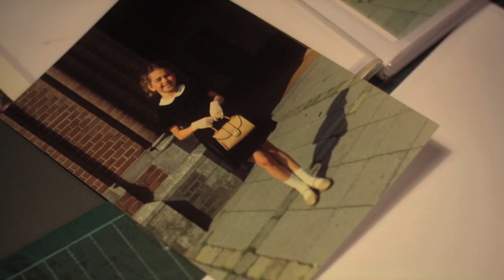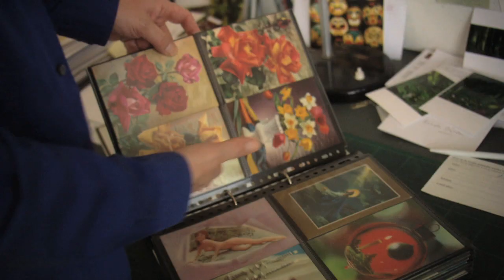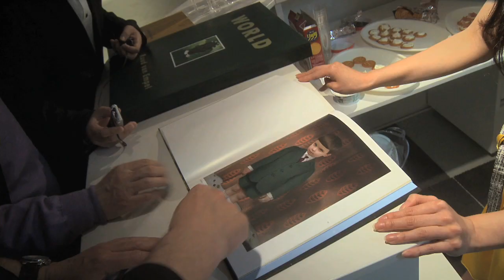RUUD VAN EMPEL - GEMEENTE BREDA OEUVREPRIJS 2013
De Gemeente Breda Oeuvreprijs 2013 is voor Ruud van Empel. Deze prijs  heeft een bijzondere plaats in het geheel van de Bredase Cultuurprijzen, die traditiegetrouw tijdens de Cultuurnacht Breda worden uitgereikt. De Gemeente Breda Oeuvreprijs kent geen genomineerden, maar wordt direct toegekend. De winnaar ervan geeft blijk van groot vakmanschap. Breda is er trots op dat de wieg van een kunstenaar van het kaliber Ruud van Empel in deze stad heeft gestaan. Hij behoort tot de kleine groep Bredanaars die grenzen verlegt en met open vizier nieuwe richtingen inslaat. Als winnaar van Oeuvreprijs levert hij bovendien onmiskenbaar een grote bijdrage aan de artistieke en culturele uitstraling van de stad.

Ruud van Empel (1958) is geboren en getogen in Breda, waar hij in 1981 cum laude afstudeerde van de Academie St. Joost. Via striptekenen, grafische vormgeving, televisie en theater, ontwikkelde hij zich in de afgelopen jaren tot een van de meest bijzondere fotokunstenaars van dit moment. Talloze theateraffiches ontwierp hij in de periode 1984 tot 1997. Naamsbekendheid en erkenning kreeg hij vooral voor zijn werk als artdirector en ontwerper voor TV-producties van Arjan Ederveen en Tosca Niterink. Van Empels virtuositeit ligt in zijn vermogen het soort ideeën dat in de schilderkunst en cinema besloten liggen te combineren in de fotografie. Hij wordt nationaal en internationaal geroemd om zijn unieke werkwijze in de digitale omgang met fotografie: Ondanks dat de door Van Empels werelden in werkelijkheid niet bestaan, worden wij er als toeschouwer ogenblikkelijk binnengezogen.

regie en camera: Erik van Empel
geluid: Mark Wessner
interviews: Dirk Jan Roeleven
montage: Puck Goossen